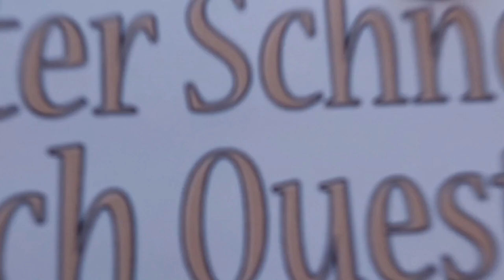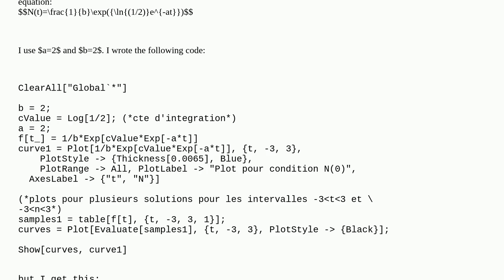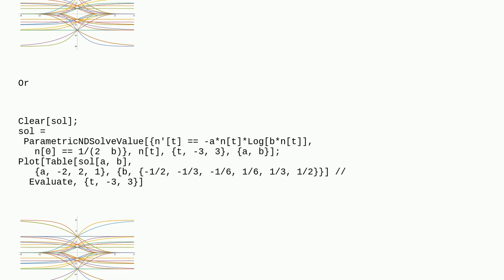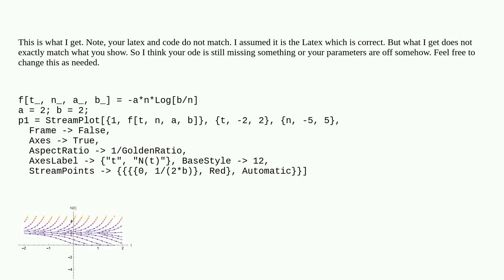Mathematica: Help with plotting solution curves to the Gompertz equation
Help with plotting solution curves to the Gompertz equation

A special thanks goes out to the community

  plotting differential-equations